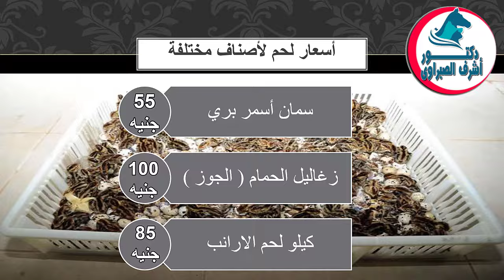أسعار بورصة الدواجن والكتاكيت والبط والسمان | وأسعار بيض المائدة والعلف اليوم الجمعة 14 / 6 / 2024